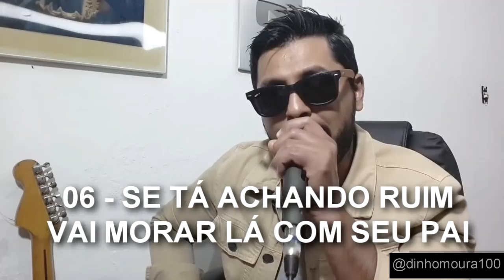FRASES QUE TODA MÃE FALA - Parte 01